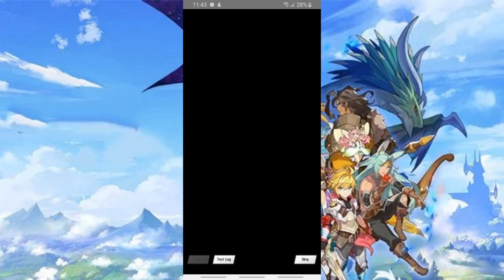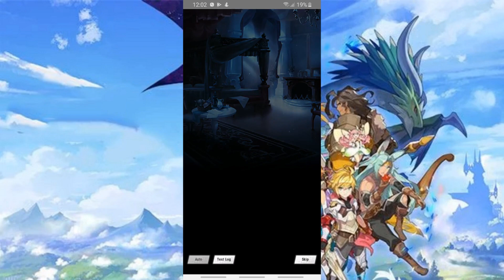Dragalia Lost - Halloween Mym's FULL Adventurer Story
During the second Halloween festival for the Halidom, Mym decides it's time to join the festivities by wearing a most amazing dress. However such a dress comes with a peculiar magic entity that grants every wish! And so a most amazing adventure starts for the Greatwyrm, to find the perfect future with her darling, even if that may cost her existance as a dragon, but as she says "I'll do anything for my darling!"

This adventurer story is part of my huge playlist of all the Dragalia Lost Adventurer stories, which are small tales that comes alongside each unit in the game, those videos are put together with care making sure to replace copyrighted material ( music by Daoko ) where necessary and to involve you in the story by having no loading screens between them for that purpose they aren't commented because it would add no value to the story itself.
Hopefully you can enjoy the work the developers put into every story and unit and my editing that tries to convey that feeling to you watching!

Chapters:
00:00 Intro
00:11 Chapter 1: The Magic Outfit
10:52 Chapter 2: A Royal Bride
19:49 Chapter 3: On The Road
28:01 Chapter 4: Kindled Resolve
35:05 Chapter 5: Back to Reality